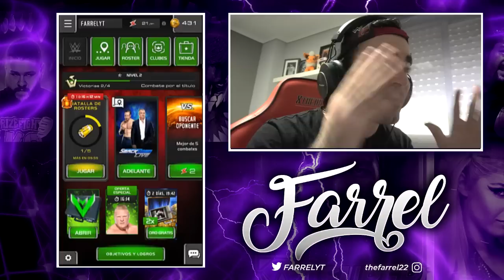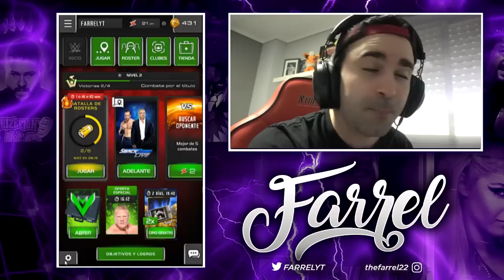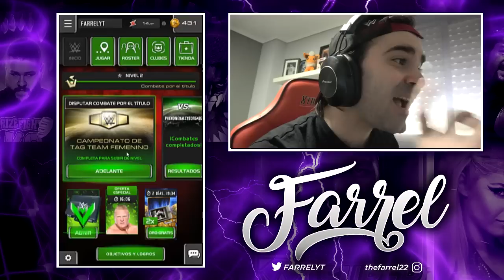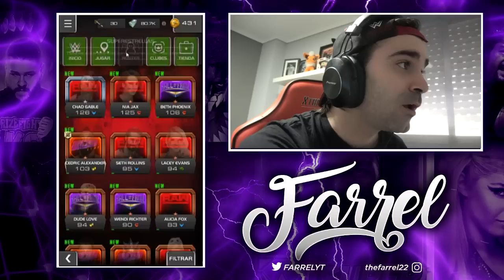Este es EL NUEVO VIDEOJUEGO GRATIS DE WWE!!! | WWE UNIVERSE | *MUY PROMETEDOR*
Si queréis mas vídeos de este juego lo único que tenéis que hacer es dejar un bonito like para que yo sepa que os está gustando familia!
Un gran abrazo! :D
: MODO CARRERA HACIA LA AUTORIDAD.